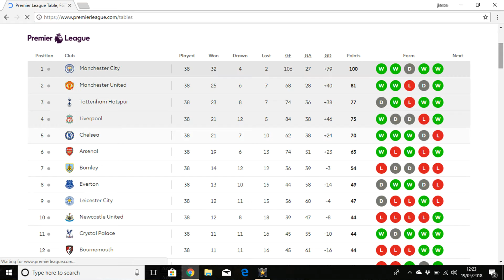Newcastle United 2017/18 End of Season Review - Featuring Newcastle Fans TV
Discussing Newcastle United's 2017/18 Premier League Campaign featuring Newcastle Fans TV. Newcastle United's Full Premier League Campaign under Rafa Benitez has been a roller coaster full of ups and downs. Newcastle United finished in the top 10!

Useful Links!